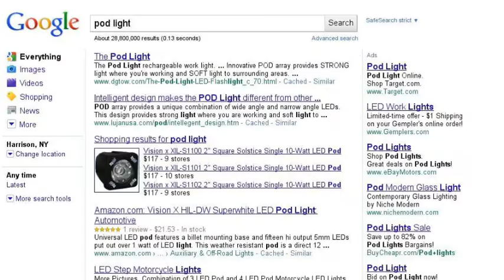Pod Modern Pendant Light - Search Story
How do you find the best modern lighting ever? Search google for the Pod Modern Pendant Light by Niche Modern